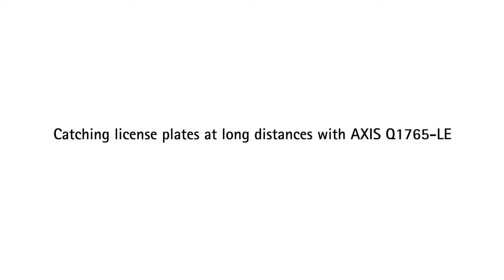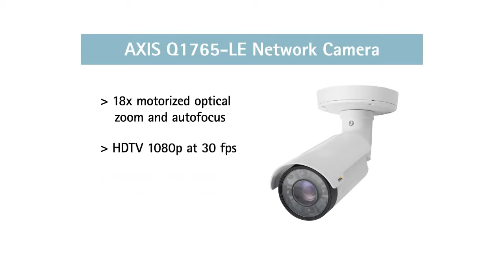AXIS Q1765 LE with HDTV and zoom for surveillance from a distance